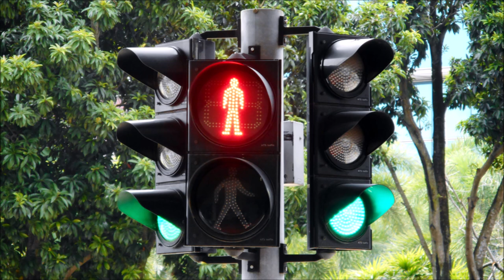Woodlands Traffic lights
This video is to take photographs of traffic lights at Woodlands. Taken on 29 March 2019.